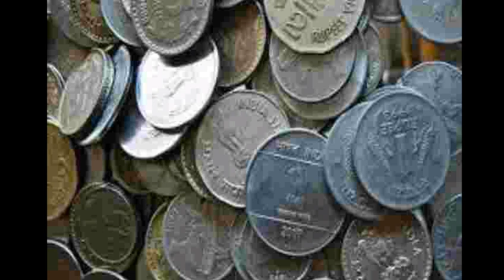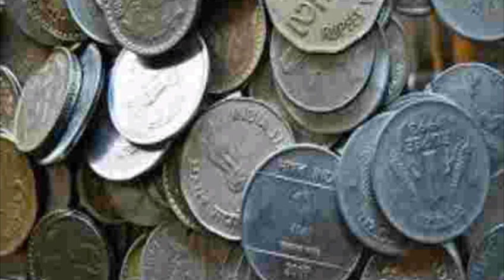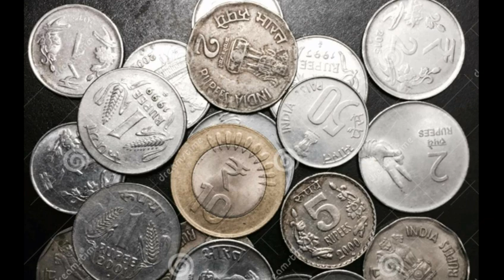21 కాయిన్స్ తో ఇలాచేస్తే మీ దగ్గర ఎప్పుడు డబ్బు నిల్వ ఉంటుంది 24గంటల్లో మీరు అనుకున్న పనులు అవుతాయి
21 కాయిన్స్ తో ఇలా  చేస్తే మీ దగ్గర ఎప్పుడు డబ్బు నిల్వ ఉంటుంది 24 గంటల్లో మీరు అనుకున్న పనులు అవుతాయి dabuu#LakshmiDevisongs TeluguDevotionalsongs తెలుగుభక్తిసాంగ్స్#